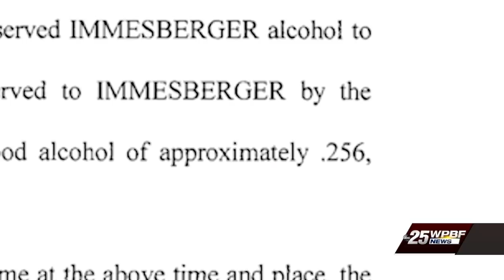Local parents sue Tiger Woods for wrongful death of their son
Two local parents have sued Tiger Woods, his Jupiter restaurant, and the restaurant manager, alleging they are responsible for the death of their son.